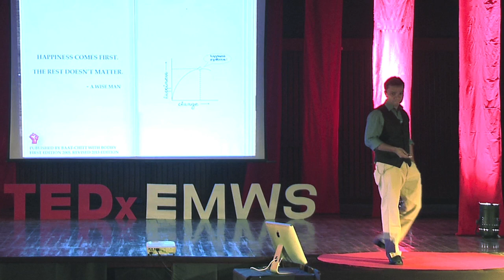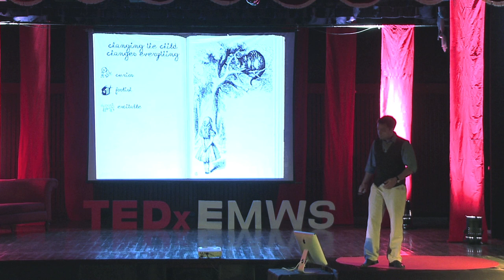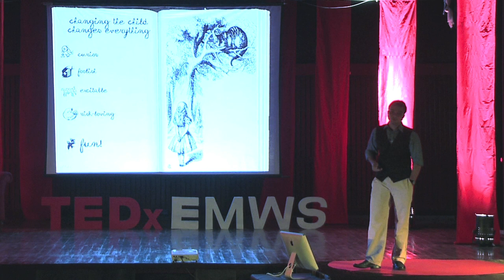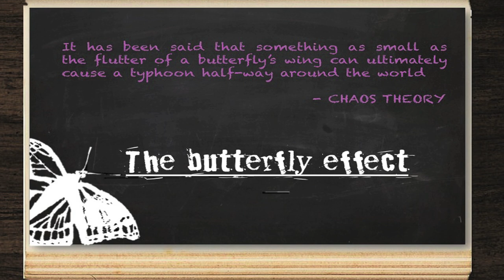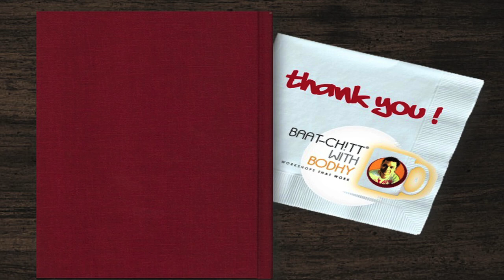The giraffe who crossed the road: Bodhy Royy at TEDxEMWS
Bodhy Royy is a cynic and a success coach who believes that whatever be our age; our greatest challenge is to find happiness in what we do in this world of growing populations and shrinking ice-caps. Bodhy's journey into the world of training and development started during his corporate years.  His students lead more productive lives pursuing happiness while their refreshed outlook makes higher salaries pursue them.

His talk centres around how changing a small part of us can change everything. Taking learnings from 'The Butterfly effect' - change one thing, change everything; Bodhy's interpretation of our theme takes us on a discovery into ourselves where one critical aspect of ourselves should never change; and he answers the two resultant questions in his talk -  if it is changed what happens, and if it isn't, then how we'd end up being  authors of our own happiness manifestoes.